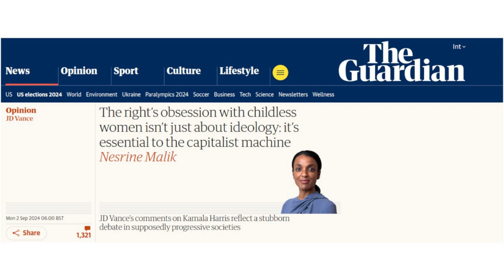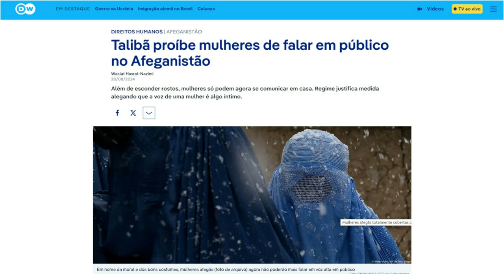A tentativa de tutelar a vida das mulheres é essencial à estratégia política da extrema-direita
O filósofo alemão Walter Benjamin faz, em algumas passagens de sua obra, referência à constituição dos traços fisionômicos de uma época como um procedimento metodológico, na tentativa de se compreender suas inclinações. No vídeo, exploramos as pegadas do autor ao tratar das relações entre a extrema-direita e as predicações que postula com relação às mulheres. Utilizo três artigos para fazer esta trajetória, como segue:

1. O que está por trás da moda das "esposas tradicionais"
Anna Chaika
01/09/20241 de setembro de 2024
Ultradireita se apodera do conceito para promover sua agenda política.

2. The right’s obsession with childless women isn’t just about ideology: it’s essential to the capitalist machine
JD Vance’s comments on Kamala Harris reflect a stubborn debate in supposedly progressive societies

3. Talibã proíbe mulheres de falar em público no Afeganistão
Waslat Hasrat-Nazimi
28/08/202428 de agosto de 2024
Além de esconder rostos, mulheres só podem agora se comunicar em casa. Regime justifica medida alegando que a voz de uma mulher é algo íntimo.